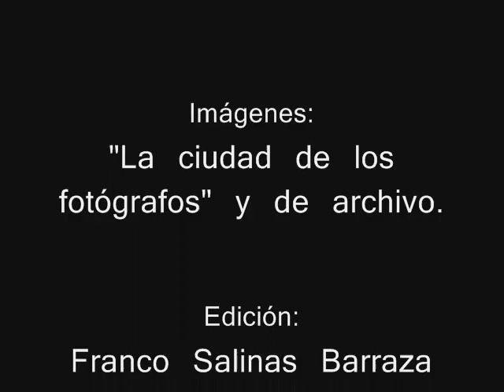Illapu "Para seguir viviendo"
En memoria de Rodrigo Rojas De Negri asesinado por soldados del ejército de Chile, quienes lo golpearon y quemaron vivo para luego trasladarlo y dejarlo abandonado en un sitio eriazo en la periferia de la ciudad de Santiago de Chile.

El "caso Quemados" fue uno de los episodios de la jornada de protesta nacional del día 2 de julio de 1986, dentro de la lucha contra el régimen militar de Augusto Pinochet en Chile. Un grupo de militares comandado por oficial Pedro Fernández Dittus, que patrullaba las calles en el marco de una jornada de protesta Nacional, interceptó y tras golpear, rocían con combustible y quema a dos jóvenes: Carmen Gloria Quintana y al fotógrafo Rodrigo Rojas De Negri quien trabajando para una agencia internacional seguía al grupo para fotografiarlo, luego les trasladan y abandonan en un sitio eriazo en Quilicura en la periferia de la ciudad. Rodrigo producto de las graves heridas posteriormente fallecerá. El hecho , por su crueldad más las absurdas sentencias judiciales, motivó protestas contra el régimen tanto nacionales como internacionales, principalmente de Estados Unidos, lugar de residencia de Rojas.